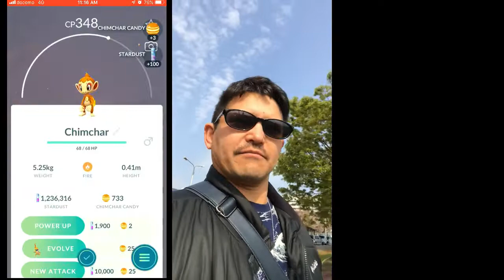Pokemon Lotad research event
Pokemon Lotad research event looking for shiny Lotad and Castforms